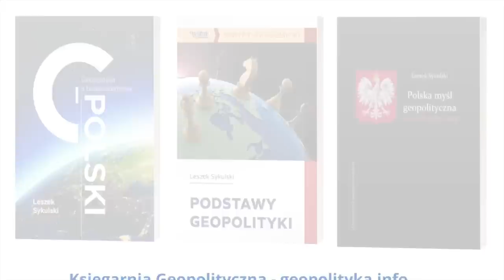669. Rząd RP odchodzi od zasady "jednych Chin"? ChRL oburzone słowami M. Morawieckiego